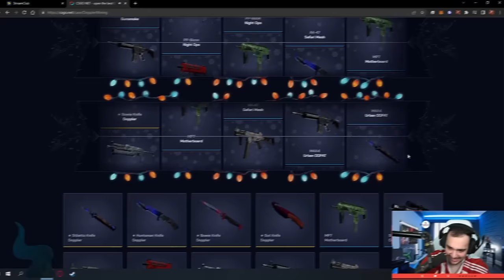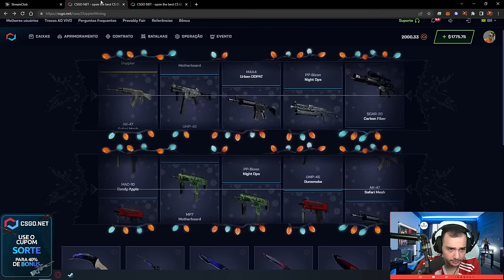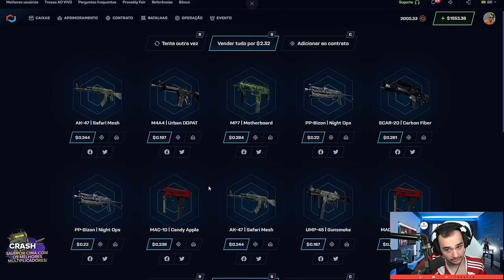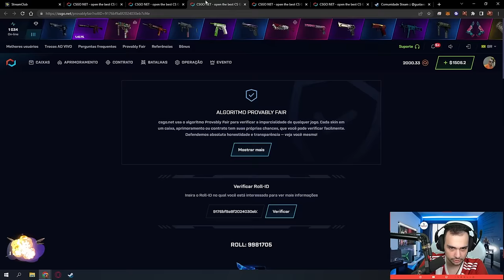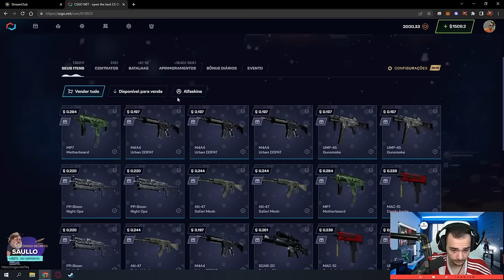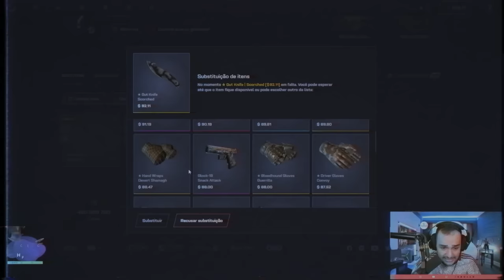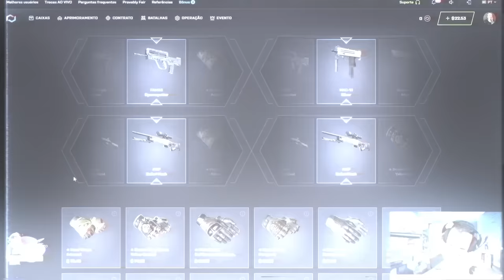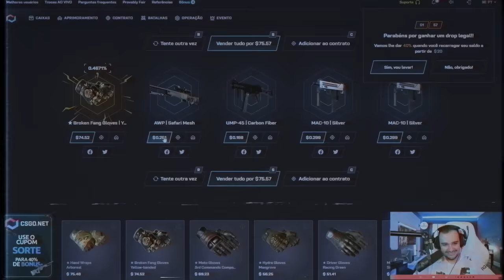NOVA CAIXA DE FACAS DOPPLER NO CSGO... Ganhei 4 FACAS INSANAS